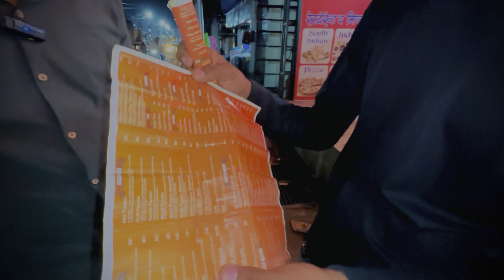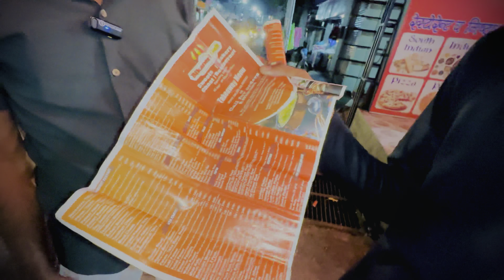Rishikesh mein khaya khana ! Hotel pe bahut jyada bheed thi ! Travel man vlogs ! Travel vlog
Food is good